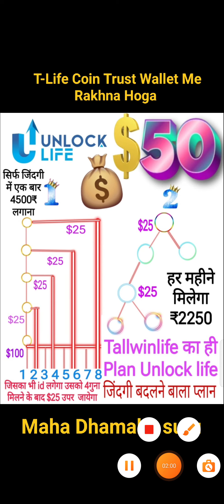Tallwin Life Unlock Life